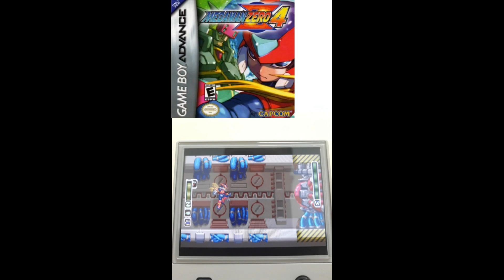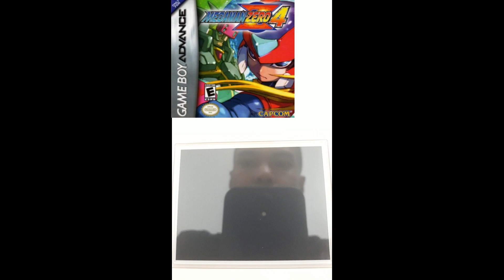Anbernic RG35XX Gameplay Of Megaman Zero 4 (GBA).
This is my Anbernic RG35XX Gameplay Of Megaman Zero 4 (GBA).